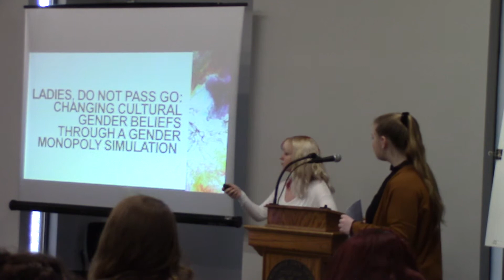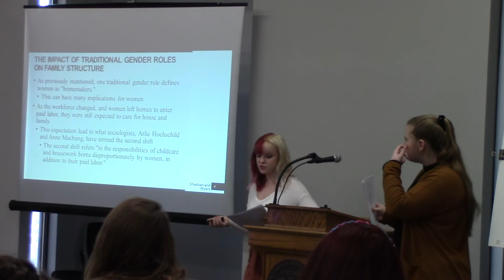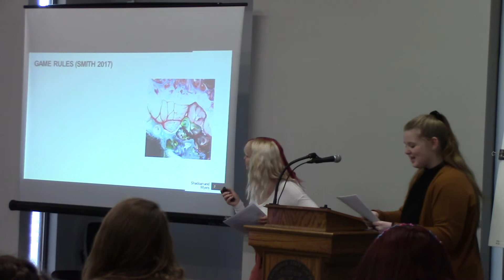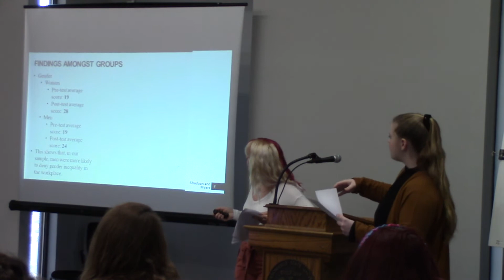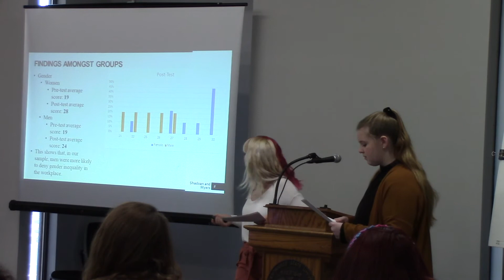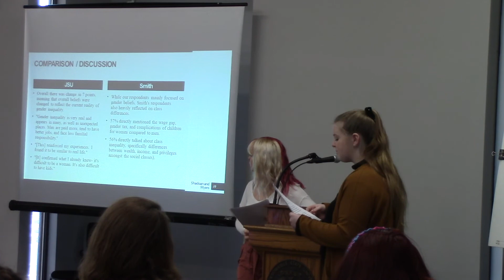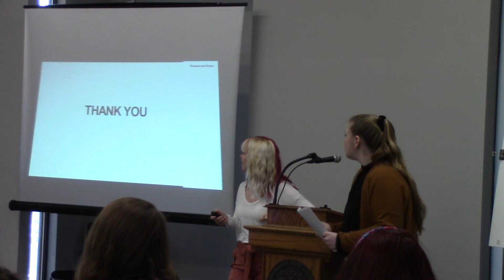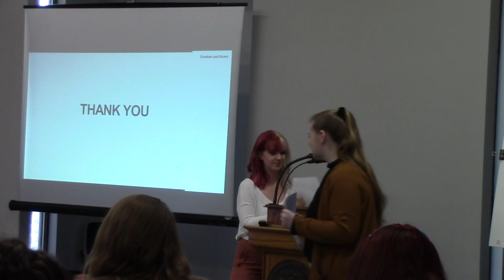Ladies, Do Not Pass Go: Changing Cultural Gender Beliefs (Katelynn Shadoan and Faith Myers)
Ladies, Do Not Pass Go: Changing Cultural Gender Beliefs Through a Gender Monopoly Simulation
by Katelynn Shadoan and Faith Myers
Mentors: Brianna Turgeon and Sarah Donley